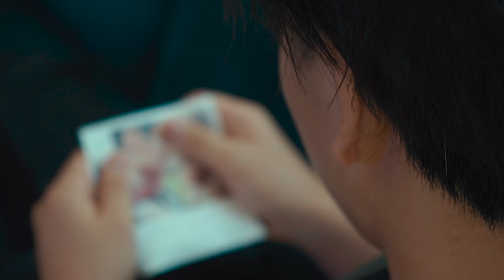18BabyL - Bandage (Official Music Video)